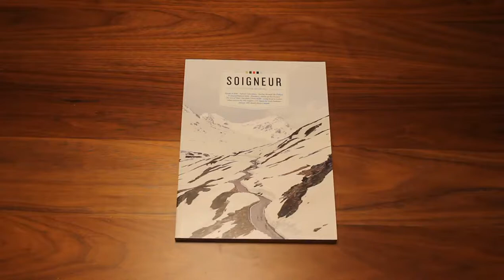Soigneur 16 - Libros de Ruta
Soigneur Cycling Journal 16 is filled with stories, reportages and photo essays by contributors from around the world, sharing their love of cycling. This edition consists of 208 high quality print pages with a fine collection of photo's and illustrations alongside long and short reads, that will inspire every cyclist and cycling aficionado out there. Cover shot by Michael Blann.

In this edition:

Roads to Ride with Michael Blann
The Day Fabian Waved to Me
Racing through the Fallout – Peace Race ‘86
Super Domestique
Transcontinental by James Robertson
Observations by Phil Liggett
Flanders – Home of the Classics
The Art of War
Long Road to Lisbon
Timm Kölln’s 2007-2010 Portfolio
Descent by Peter Winnen
Design according to Death Spray Custom
Greg LeMond - The Little Guy